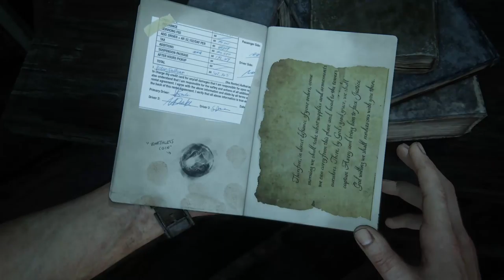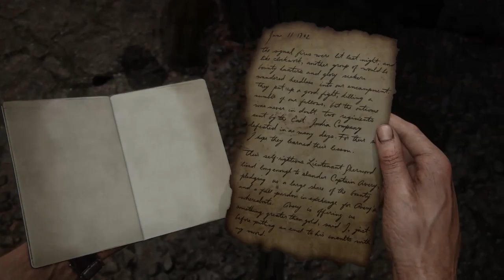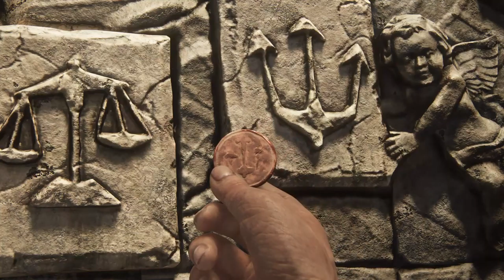Parte 10# - Le dodici torri